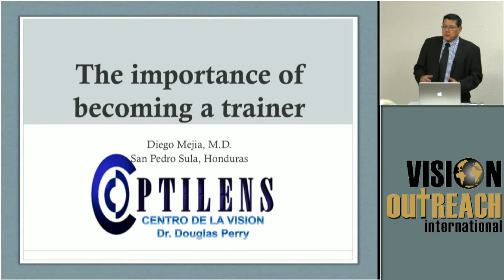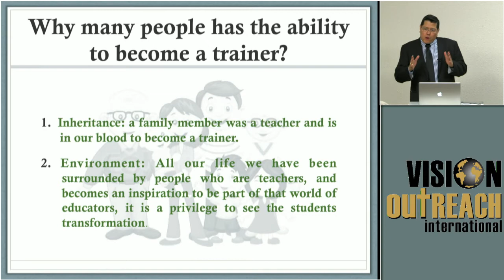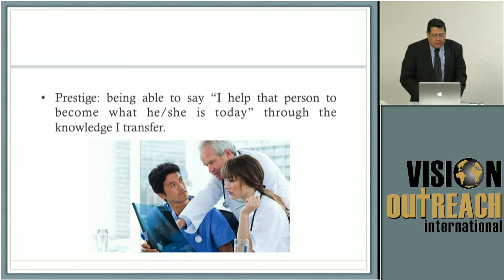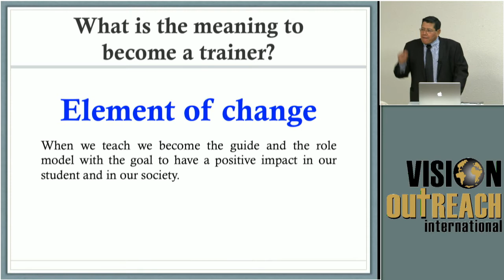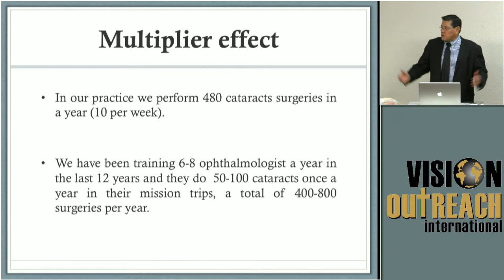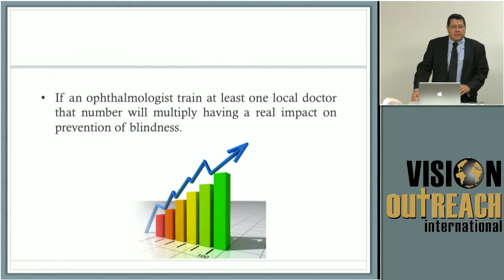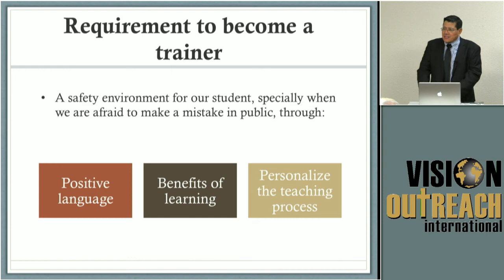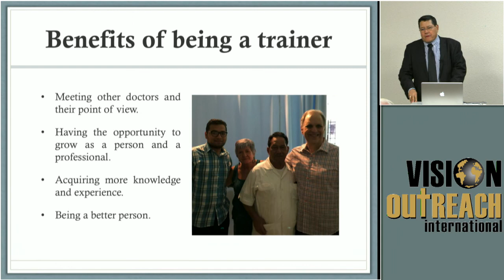The Importance of Becoming a Trainer - Diego Mejia MD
CME VIDEO CODE:  17MD09A01  (CME Credit 0.25)

Vision Outreach International is serious about training Ophthalmologists and eye care professionals. Approximately every two years we host a training conference for those interested in learning about MSICS and missions. This video is part of a series of lectures and LIVE Surgery that occurred at our "Hand Me A Brick Conference in Ft. Worth, TX.

Special Thanks to the following organizations for their help in making this possible:  Christian Ophthalmology Society, Cornerstone Assistance Network, ASCRS Foundation,  and Global Sight Alliance.

CME CREDIT = .25

This activity has been planned and implemented in accordance with the accreditation requirements and policies of the Accreditation Council for Continuing Medical Education through the joint providership of the Georgia Society of Ophthalmology and Vision Outreach International. The Georgia Society of Ophthalmology is accredited by the Medical Association of Georgia to provide continuing medical education for physicians.

The Georgia Society of Ophthalmology designates this enduring material for a maximum of 11.5 AMA PRA Category 1 Credits™. Physicians should claim only the credit commensurate with the extent of their participation in the activity.